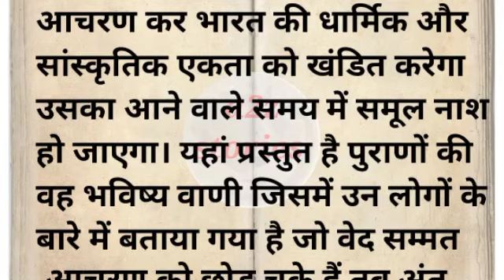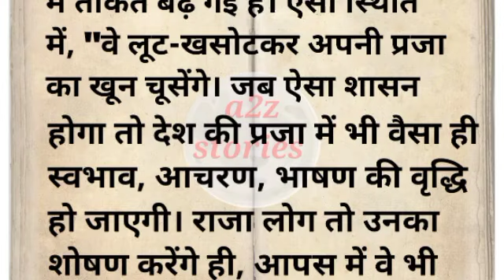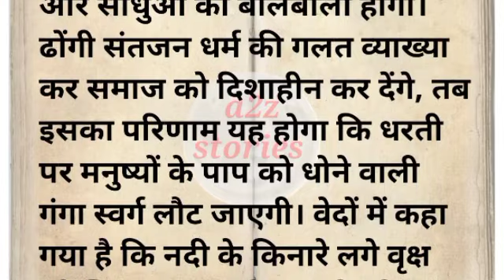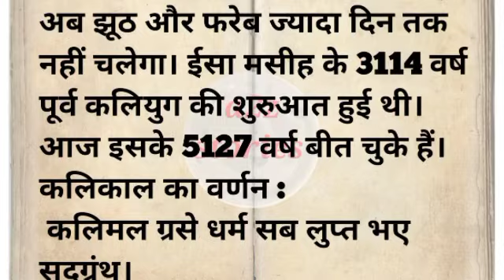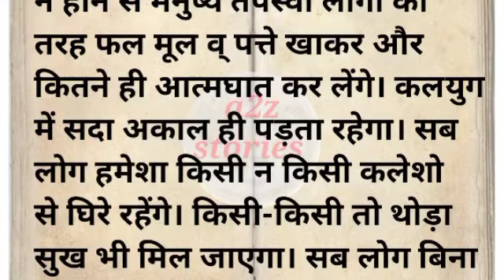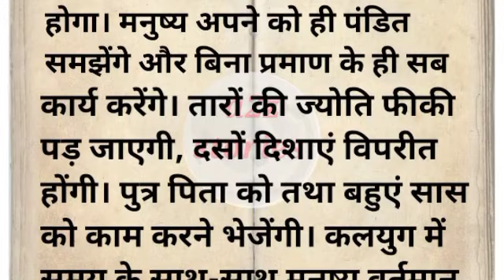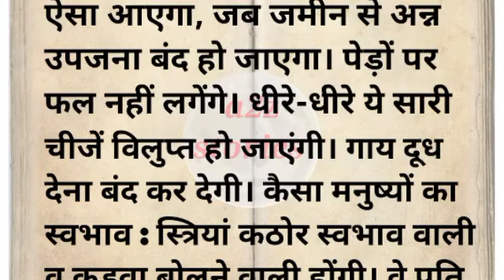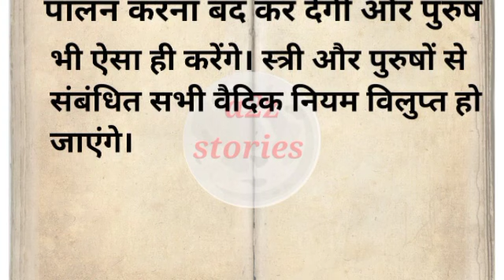भविष्य पुराण ll महाविनाश की भविष्यवाणी ll पौराणिक कथा ll धार्मिक कथा